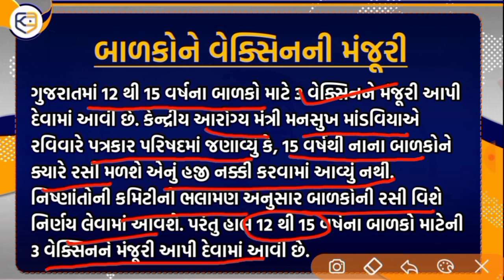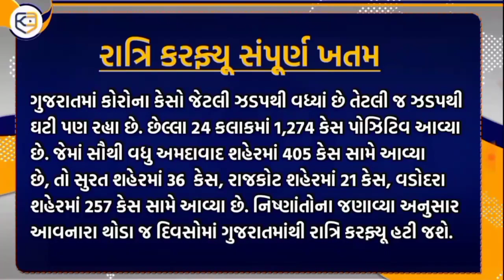Breaking: આધાર, રેશન વગેરે આજની સૌથી મોટી 7 માહિતી / khissu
ખેડૂત, વિધાર્થી , Pension ધારકો, રેશનકાર્ડ વગેરે 7 કામની માહિતી / Gujarat Samachar

Breaking:અત્યારના તાજા સમાચાર/શાળા-કોલેજ શિક્ષણવિભાગ/khissu Gujrat samachar, lockdown/Khissu
Today Breaking: અત્યારના તાજા સમાચાર / શાળા-કોલેજ શિક્ષણવિભાગ નિર્ણય / khissu Gujarat samachar, lockdown / Khissu

Breaking News: અત્યારના તાજા સમાચાર / કોરોના:ફરી લોકડાઉન / Gujrati samachar, Lockdown news / Khissu news

ખેડુતો માટે મોટા સમાચાર / રાતો રાત લેવાયા મોટા નિણર્ય / new yojana sarkar / today commodity Trend /
ખેડુતો માટે મોટાં સમાચાર / 50% દેવા માફ / પાક વિમા યોજના આદેશ / Breaking:અત્યારના તાજા સમાચાર/ફરી લોકડાઉન લાગ્યું / કોરોનાત્રીજીલહેર/Gujratsamachar,Lockdown/Khissu

ગુજરાતના ખેડુતો માટે દેવા માફી અને પાક વિમા વિશે મોટી જાહેરાત / khedut સહાય yojana / નવી યોજના સરકાર / હાલ ચાલુ યોજના ૨૦૨૨ / sarkar new yojana / khedut sahay

વવોઝોડું વરસાદ ની આગાહી / ઠંડી, ઝાકળ અને માવઠાની આગાહી / વિદ્યાર્થી માટે મોટા સમાચાર
today highlight : આજના સોંથી મોટા સમાચાર, વિદ્યાર્થીઓને:પ્રવેશ,શાળા-કોલેજ / શાળાઓ માટે મોટા સમાચાર : વાલી અને વિધાર્થી જાણી લો / Gujrati_live_samachar / news for Gujrat Breaking samachar

ન્યુઝ ફટાફટ : જુઓ ગુજરાતના તમામ મહત્વના સમાચાર/khissunews
khissu ગુજરાતીની Youtube ચેનલને સબસ્ક્રાઈબ કરો અને બેલ આઈકોન જરૂરથી દબાવો...જેથી દરેક મહત્વના વીડિયોની નોટિફિકેશન તમને મળતા રહે